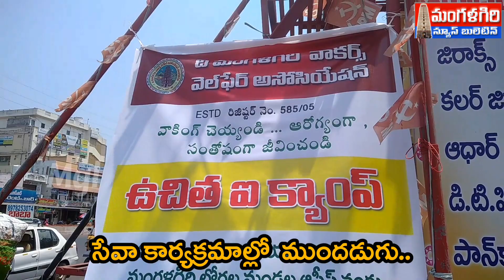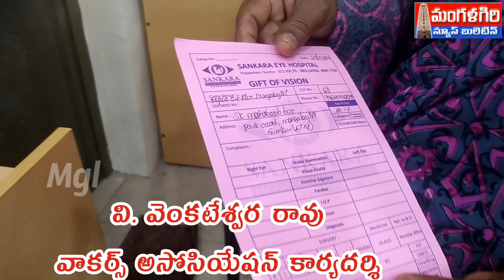మంగళగిరి వాకర్స్ సేవా కార్యక్రమాల్లో మరో ముందడుగు..